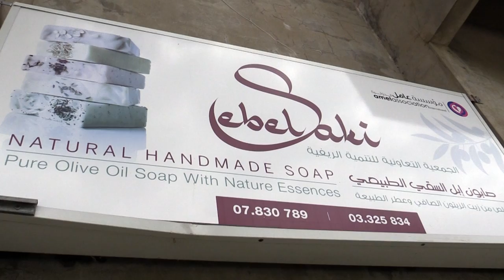Soap Cooperative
The Cooperative role is to ensure permanent balancing development between urban and rural areas, especially that the Lebanese countryside abound traditional and agricultural resources. The project aims to create job opportunities and improving livelihood of rural families in South of Lebanon. The program also includes training in the areas of soap production and processing of medicinal herbs and essential oils, benefited by 500 women from the villages surrounding Ebl El-Saqi.